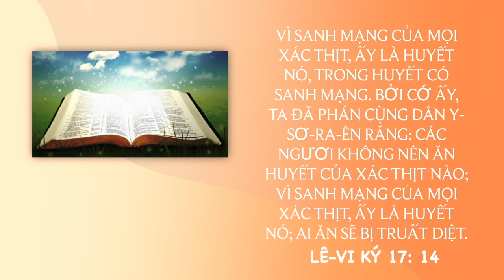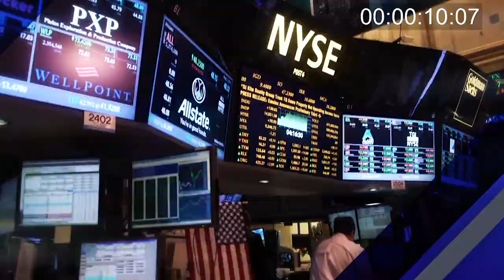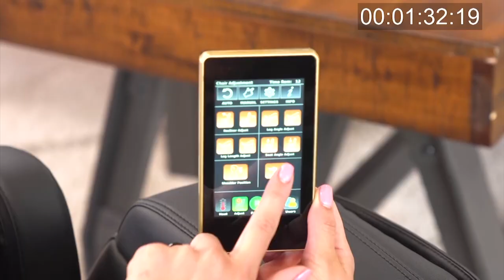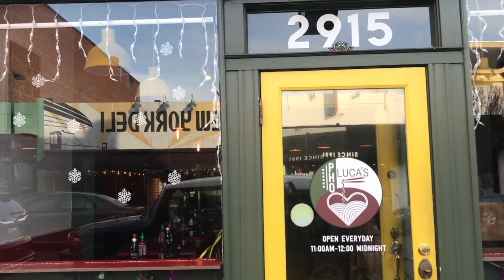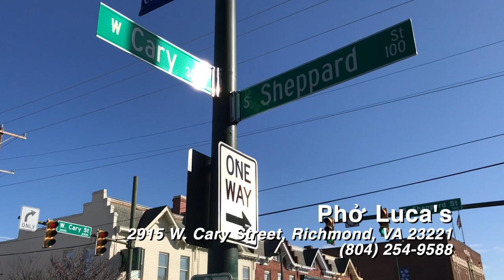VATV | Hội Thánh Baptist Riverdale 18-04-2020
VATV Hội Thánh Baptist Riverdale phát hình trên đài truyền hình SBTN lúc 11 giờ sáng thứ Bảy mỗi tuần.